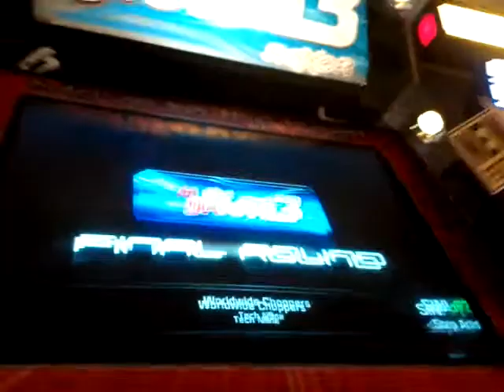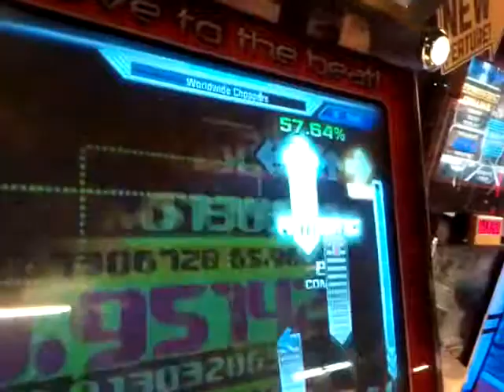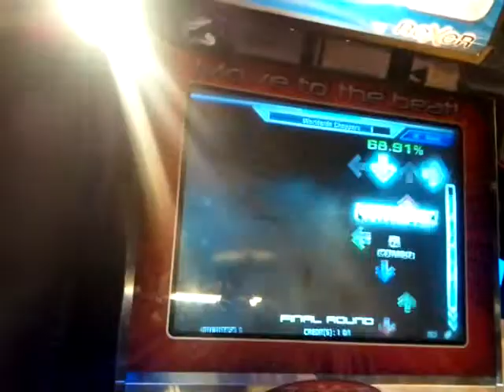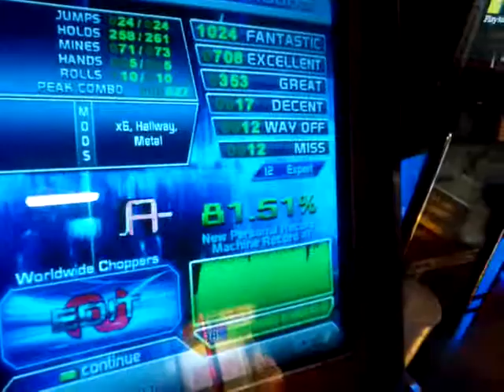ITG3- Worldwide Choppers ( 13Footer )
We need something harder...